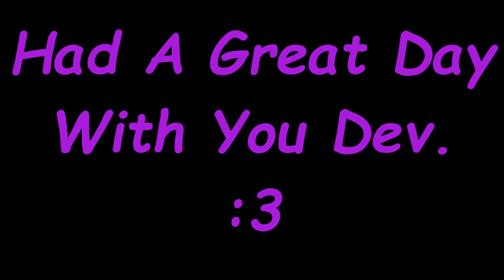Vlog 14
Description